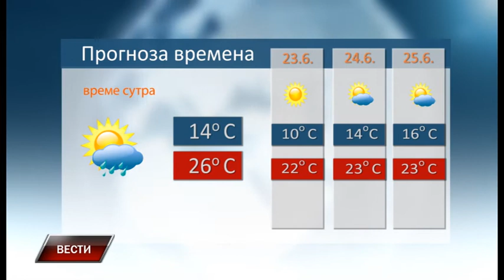Vesti 21 6 2018